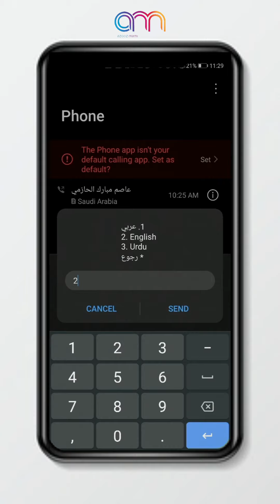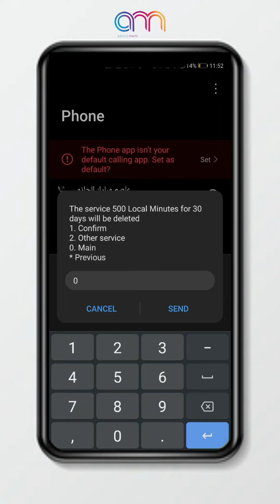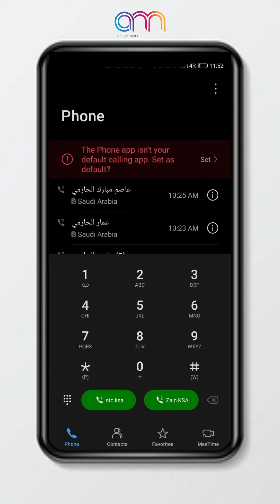zain mallaqa nyaatu akka itti ufirraa dhaaban